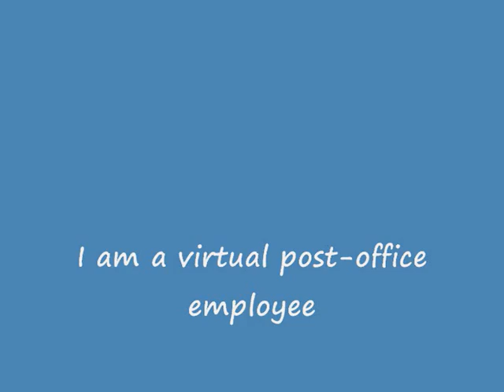Erik, France (120499)